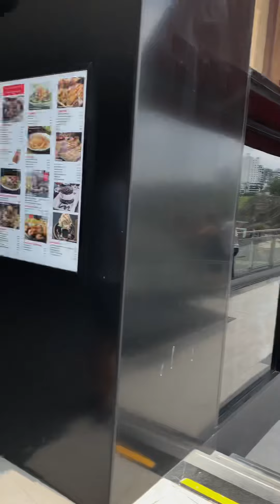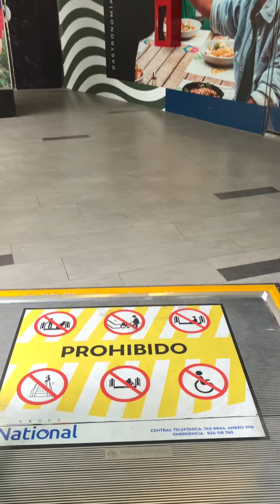Christmas time at Larcomar - Miraflores, Lima, Peru 🇵🇪